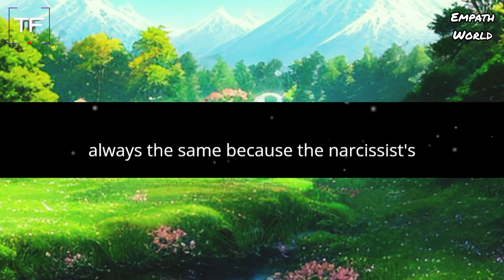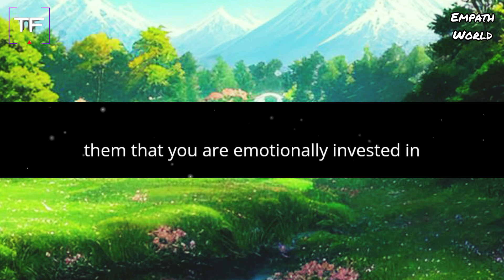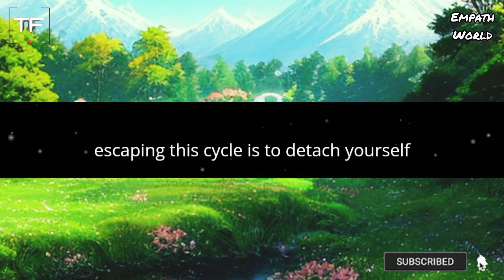Why Do Relationships with Narcissists Always End the Same Way